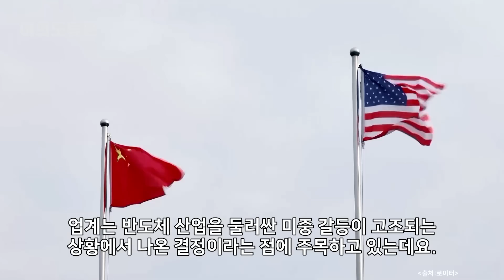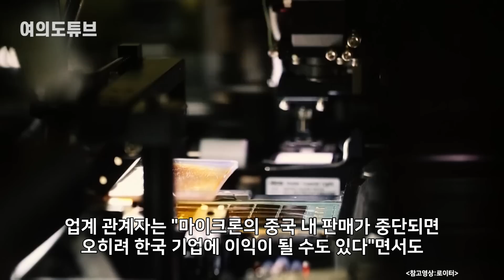[여의도튜브] "내가 노린건 韓기업들" 中 시범케이스 걸린 美기업 / 머니투데이방송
미국의 반도체 압박에 시달리는 중국이 결국 미국 기업을 상대로 반격의 주먹을 한 방 날렸습니다. 최근 세계 3위이자 미국 최대 메모리 기업인 마이크론에 대한 규제를 발표했는데요. 이것이 삼성전자와 SK하이닉스에 대한 ‘경고’ 신호라는 해석이 나오고 있습니다.

지난 4일 홍콩 사우스차이나모닝포스트(SCMP)는 “중국의 마이크론 규제는 한국과 일본 같은 주변 국가와 관련 기업에 경고 신호를 보내는 것”이라고 전했습니다.

지난달 31일 중국 국가사이버정보판공실(CAC) 산하 인터넷안보심사판공실이 중국에서 판매되는 마이크론 제품에 대한 사이버보안 조사를 시작했는데요. 미국 기업뿐 아니라 한국 기업도 중국의 견제 대상이 될 수 있다는 관측이 나옵니다. 중국 정부가 미국 반도체 기업을 표적으로 삼아 제재를 가하는 것은 이번이 처음입니다.

아나운서: 선소연
영상콘텐츠: 김유석
기사콘텐츠: 선소연
기획: 강인형
총괄: 정미경
제작: MTN 머니투데이방송